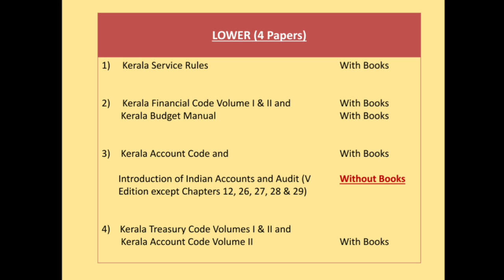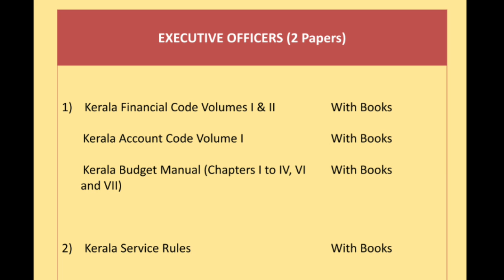SYLLABUS - ACCOUNT TEST/DEPARTMENTAL TEST BY KERALA PSC - Papers with/without Books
In this video the syllabus relating to the departmental test conducted by Kerala PSC for the State Govt Employees are discussed. The video gives details on What are the Papers that can be written with Books and what Papers are to be written without Books. The video is made for Kerala State Employees